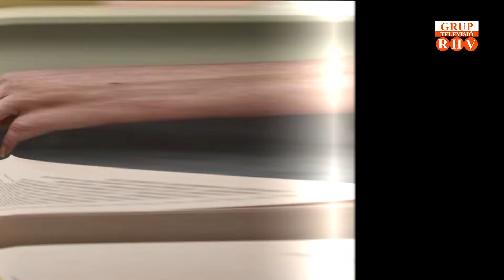Especial Eleccions Municipals 2019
Connexions en directe des de diferents poblacions